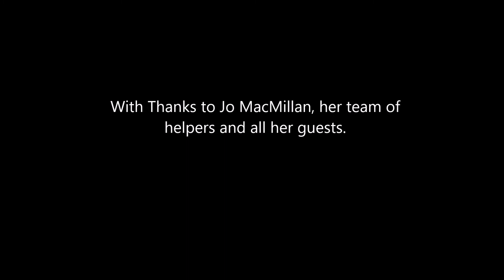Lucky 7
A circle dance filmed at Burley Village Hall in the New Forest . It was a fundraising evening  and there was a great turn out.